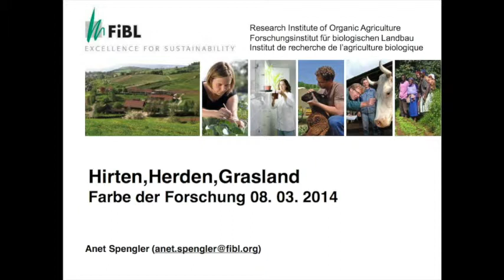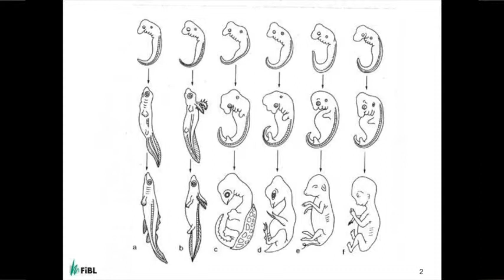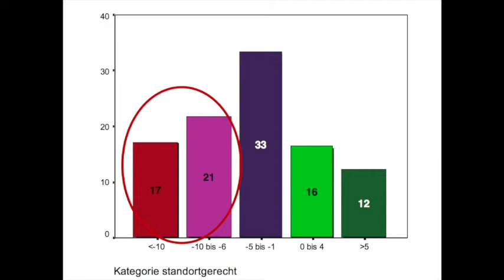Anet Spengler: Grasland, Herden, HirtInnen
Vortrag von Anet Spengler "Die Farbe der Forschung II Das Innovationspotenzial von Beziehungsnetzen" am 7. und 8. März 2014 in Berlin
www-color-of-science.eu